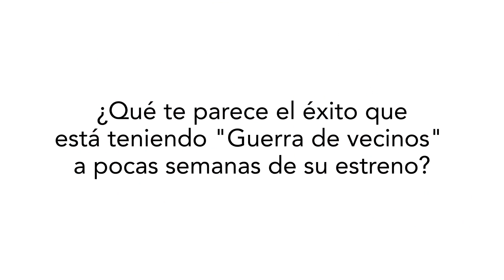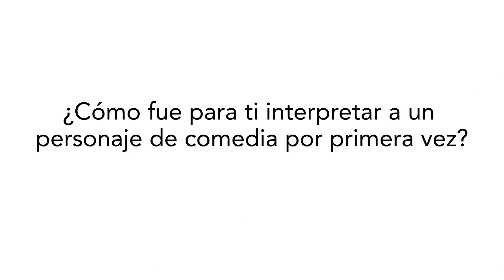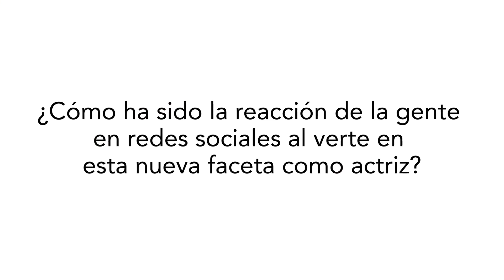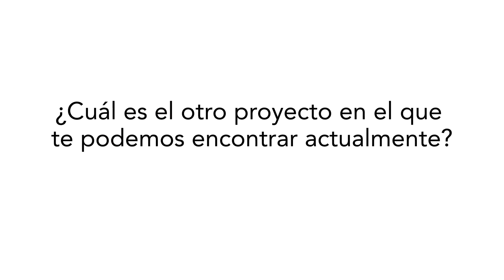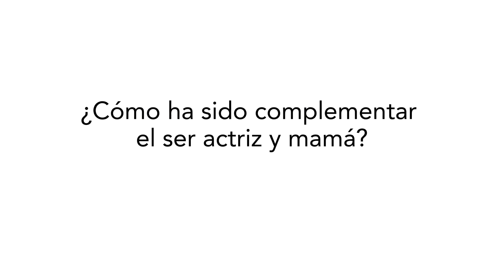Ana Layevska celebra su éxito en streaming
La actriz nos cuenta todo sobre los proyectos que protagoniza: 'Guerra de Vecinos' en Netflix y 'La Muchacha que Limpia' en HBO Max.